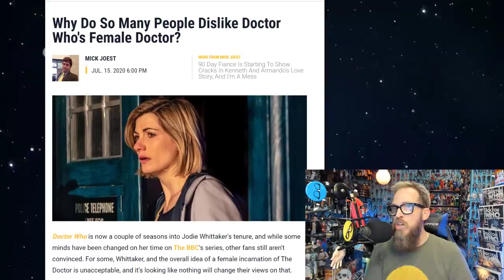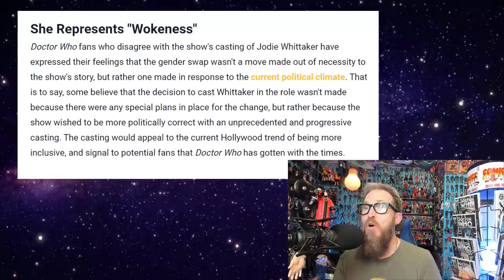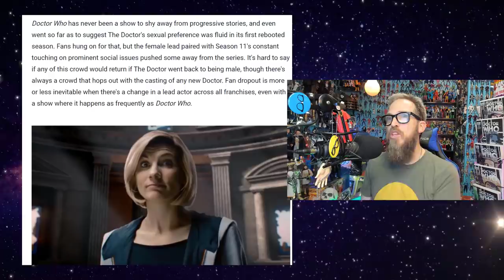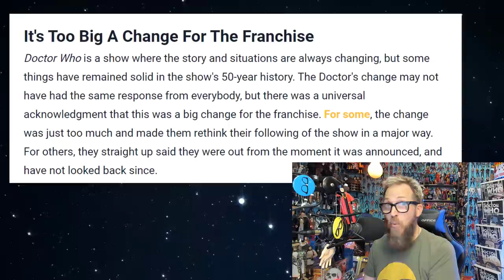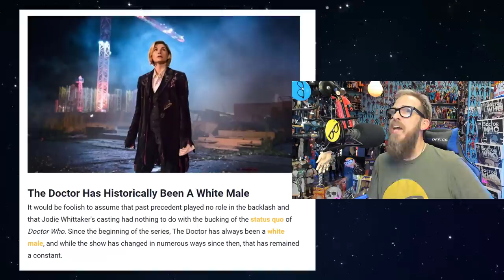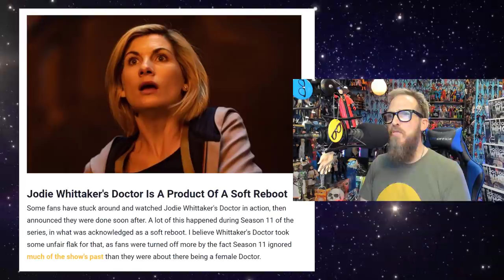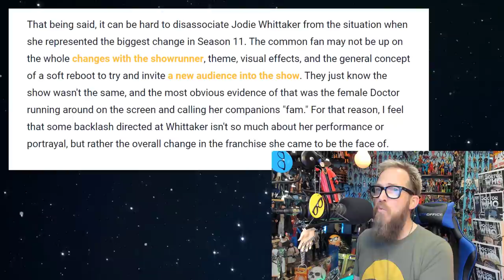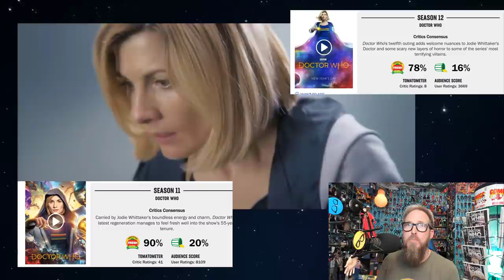Doctor Who's FAILURES Blamed on FANS | The Whovians and This Show Are Broken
Doctor Who's Female Doctor didn't work and The Access Media is starting to wake up to this.While the article I go over does ask some legitimate questions it predictably comes to the expected conclusions. It's the fans fault.
Special thanks to @PierryChan for the clips